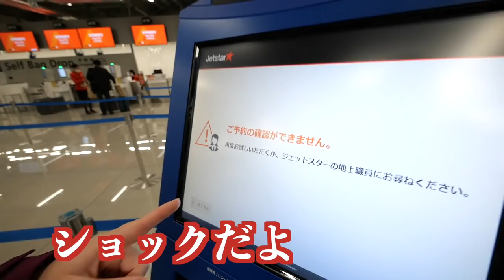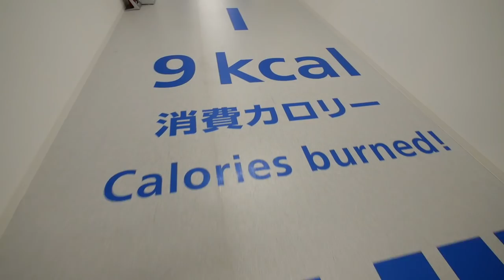LT VLOGが飛びます！国内線？国際線？行き先はどこか！？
＊この動画は11月初旬に撮影しました

私たちは、中部国際空港から飛行機に乗り旅行に行ってきます！
世界一周が終わってから約1年半が経ち、久々の空港にテンションがMAXに！
旅の行き先は、ぜひ動画を見てご確認ください！